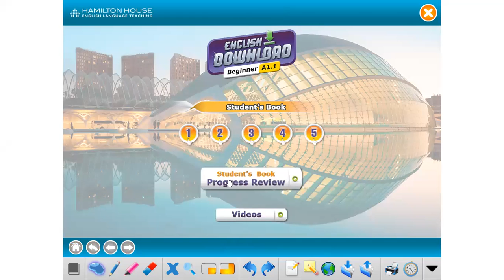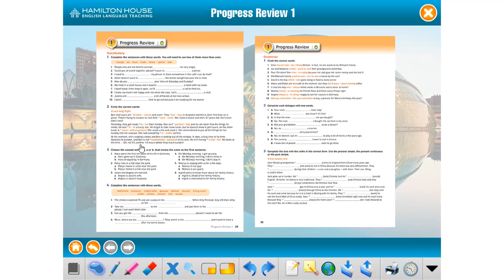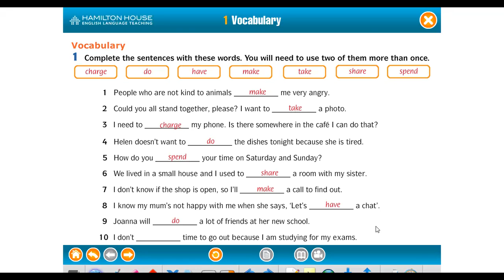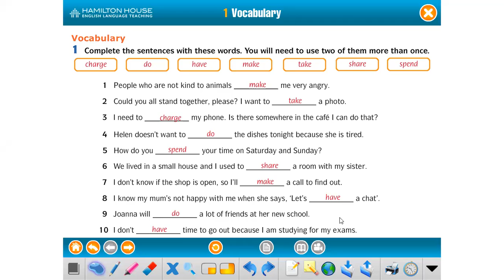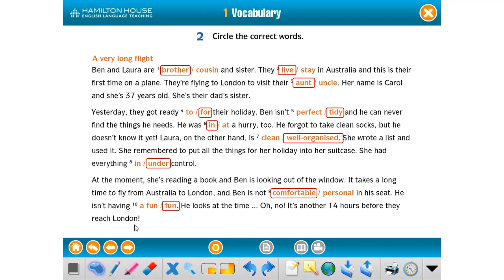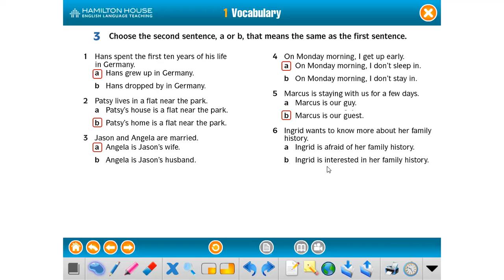8 NOV 21